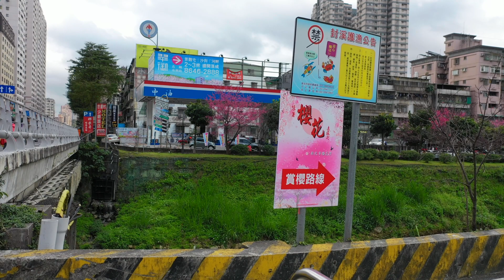DFLY1914U 新北市汐止區康誥坑溪山櫻花 2020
1080p (Mavic 2)